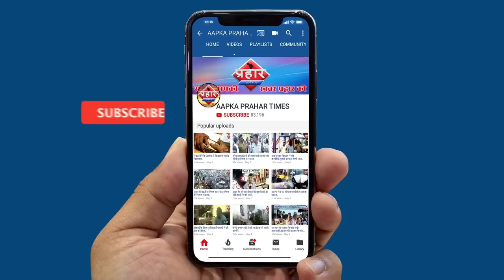मुम्ब्रा में किसने फैलाया कोरोना कौन है जिम्मेदार||Aapka Prahar Times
मुम्ब्रा में किसने फैलाया कोरोना कौन है जिम्मेदार
मुम्ब्रा में कोरोना संक्रमित संख्या 17 हुई
मुम्ब्रा ठाकुर पाड़ा में नया मामला सामने आया